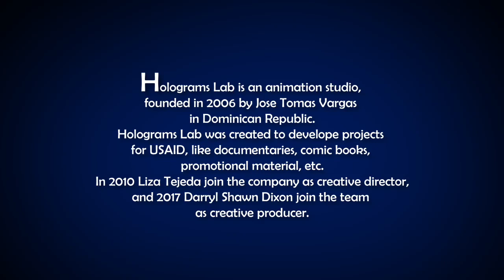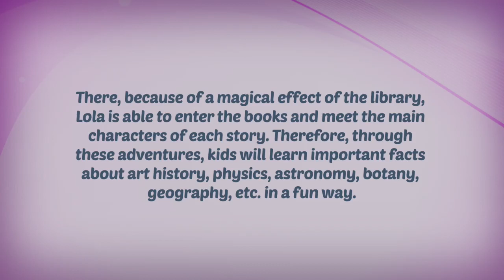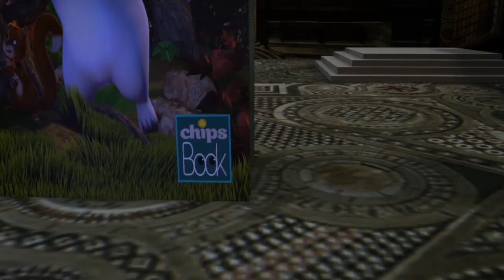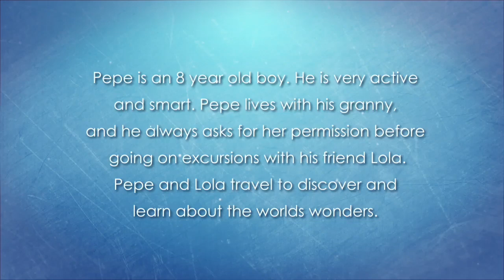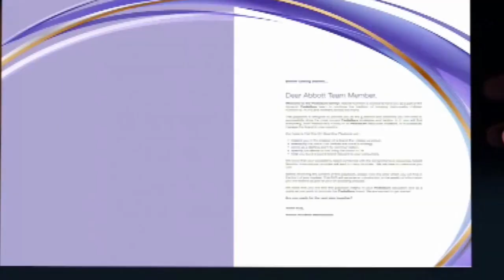Short Movie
3D Animation, Virtual Reality, Augmented Reality and Hologram Design Creations.